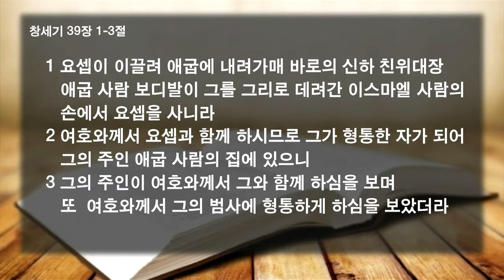20190804 - 나를 향한 하나님의 뜻은 이렇게 알 수 있습니다 - 창 39장 1-3절